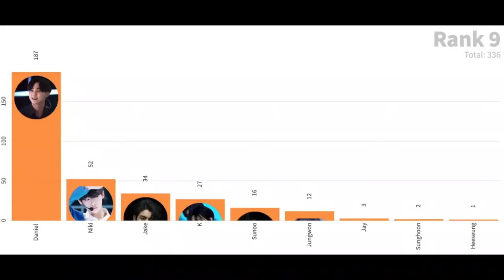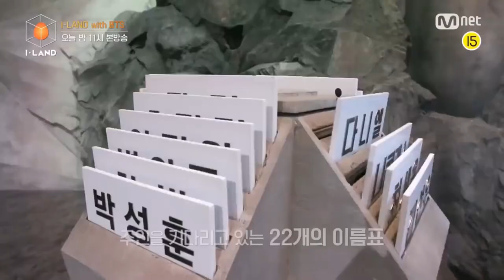"I-Land" (talent show)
▶️ Playlist completa de Hallyu on Demand

🎬 CRÉDITOS
Guión y locución: Betsy Constantino
Edición: Daniel López
Ilustración y diseño: Jyuria Delgado